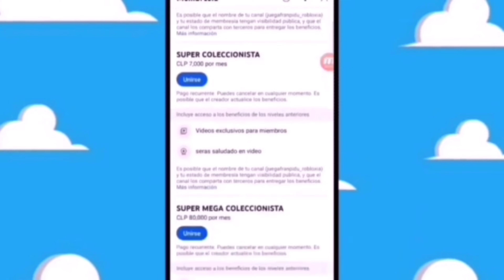LISTA LOS Juguetes PARENSE DE MANOS 2023 @LuquitasRodriguez Mcdonald's cajita feliz